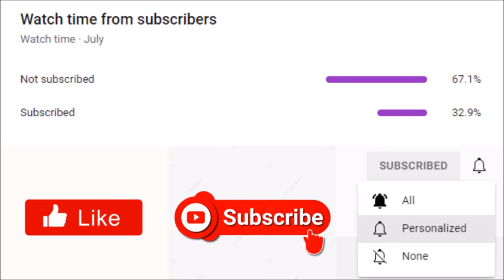Tyler Perry's Bruh | Season 4 Is Currently In Production